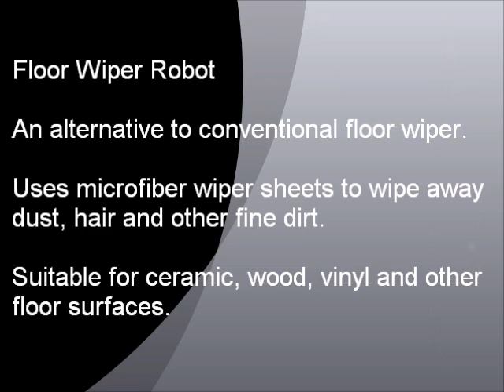LEGO EV3 Floor Wiper Robot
Floor Wiper Robot can be a good alternative to conventional floor wiper.